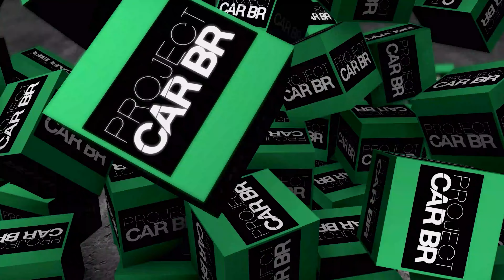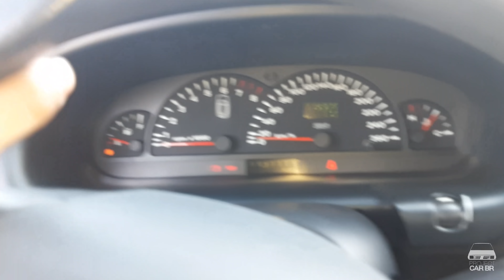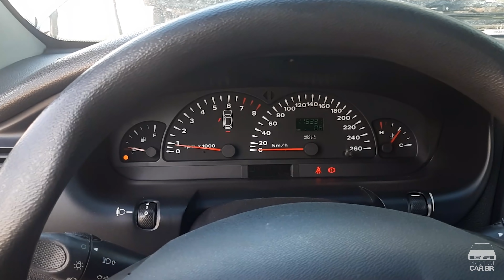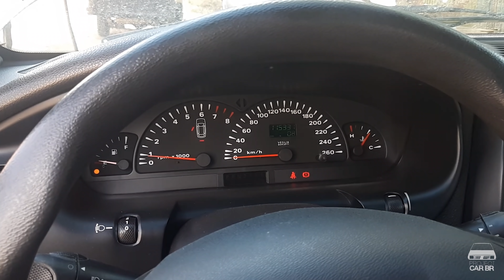MAREA TRANCOU O MOTOR!!!